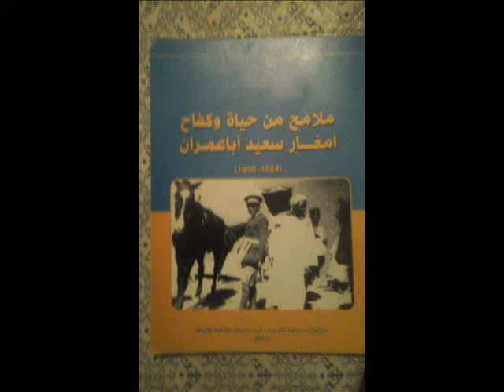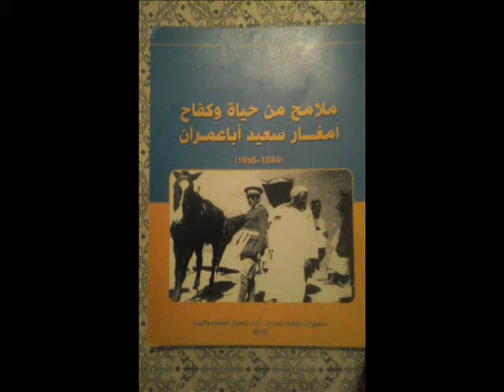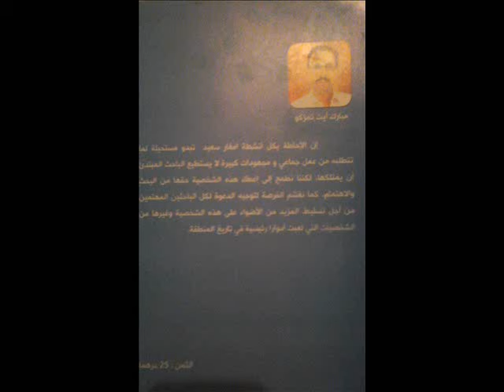ملامح من حياة و كفاح امغارسعيد اباعمرن |مقدمة